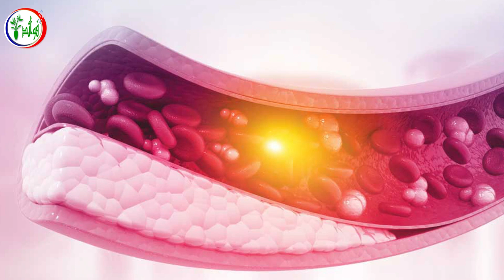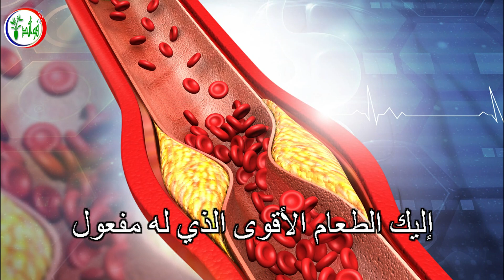الطعام الأقوى الذي له مفعول السحر في تجنب النوبات القلبية وتصلب الشرايين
⬅️ اشرب الشيح على معدة فارغة وبعد 7 أيام هذا ما سوف يحدث لجسمك وفق أحدث الدراسات